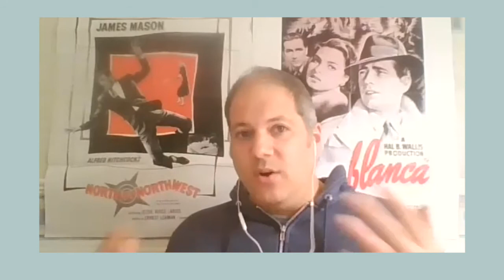Cinemas Reopen and special guest Simon Dillon S01 E03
Welcome to JTA Films! This week Ian and Luke catch up with what they've been watching this week we are joined by special guest Simon Dillon who shares about the films of his life - we catch up on what we've watched this week and look forward to cinemas reopening. by talking about cinema rage at bad behaviour.